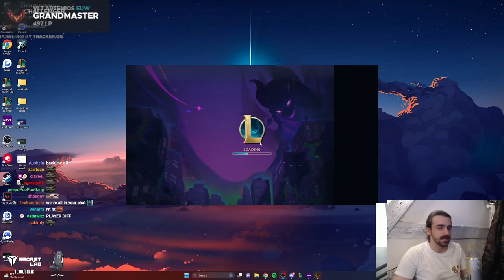Vous devez savoir jouer Cette compo sur le patch... | Rank 1 NA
SET 8.5 de TFT, Je vous présente une comp qui a commencé à apparaitre a la fin du dernier patch et qui a été enormement buff : sureshot infiniteam !

ce sera facile de débute sur le set 8 de tft ou meme de monter sur le ladder sur le set 8.5 de TFT
La compo la plus jouée du Rank 1 NA : Infiniteam Ezreal